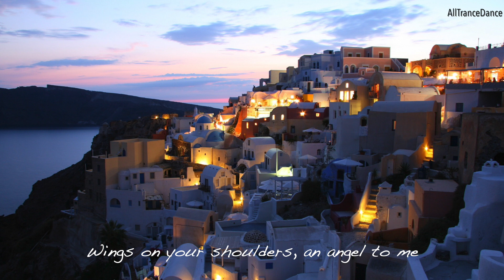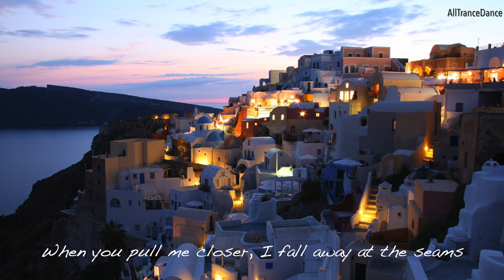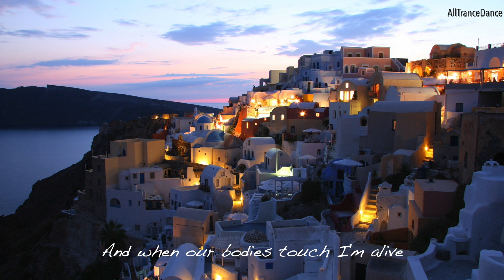Markus Schulz & Christina Novelli - Symphony of Stars - Lyrics